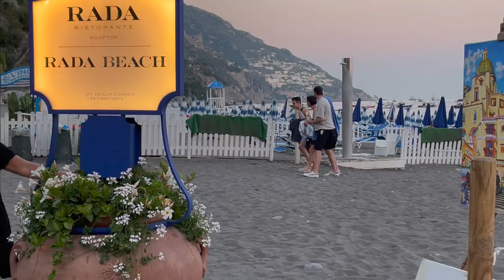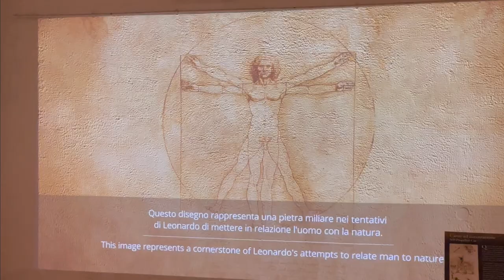italian summer (Positano, Capri, Rome)